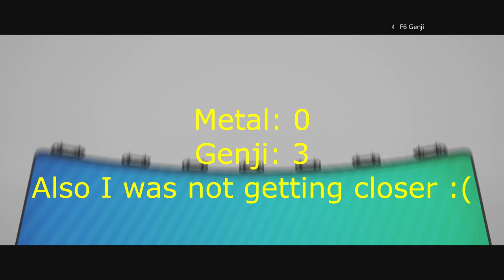UNXEPECTED DRAG CARS! - Forza Horizon 4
Here I am all alone with just Genji to keep me company. I undertake his challenge to see which are the best-unexpected drag vehicles that are not well known to the Forza community.